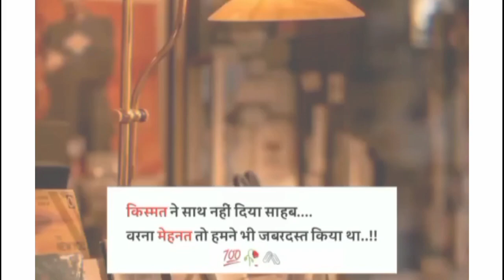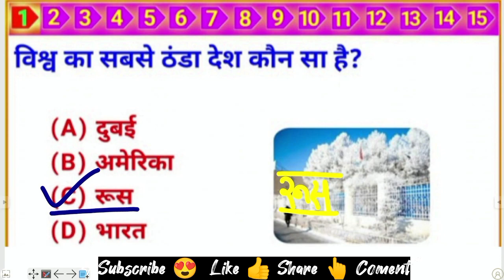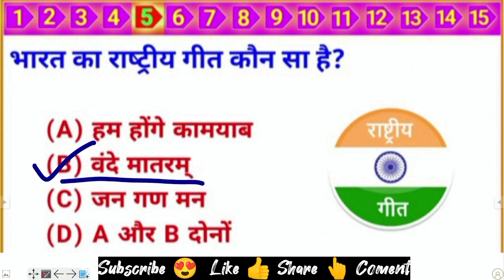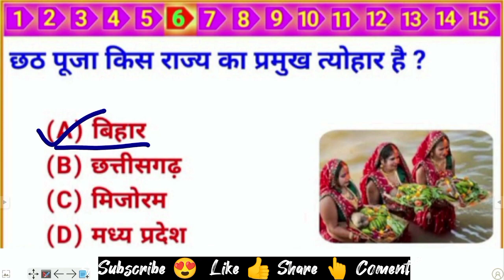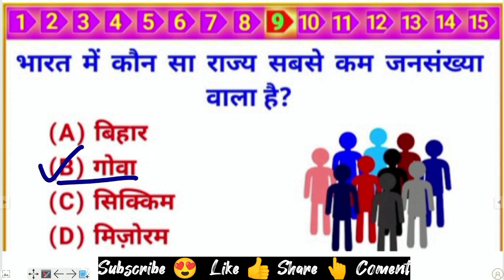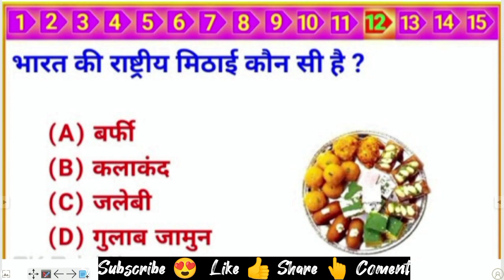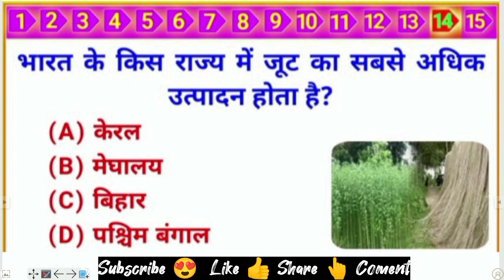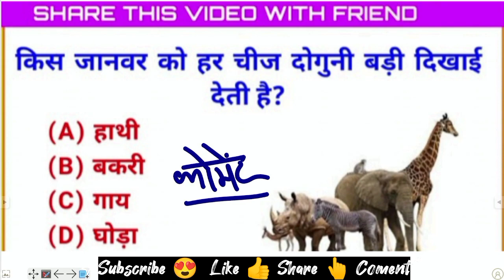खाना खाने के बाद क्या खाने से आदमी मर जाता हैं? || Gk || Most Important Question हर परिक्षाओं में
Family👪 ♥♥😍😍